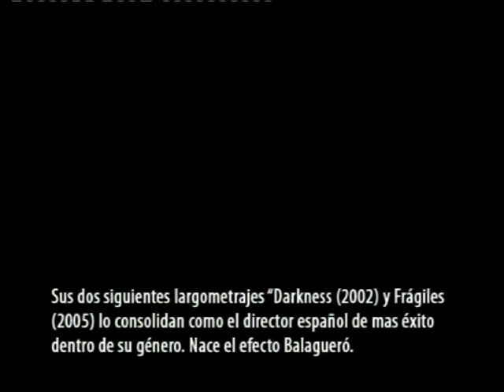HOMENAJE A JAUME BALAGUERO